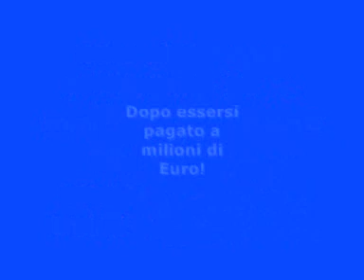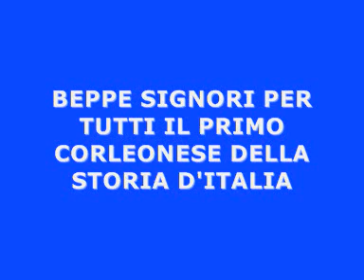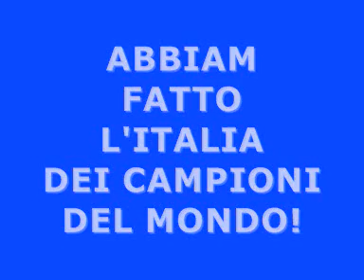FORZA AZZURRI - FORZA CANNONIERI -